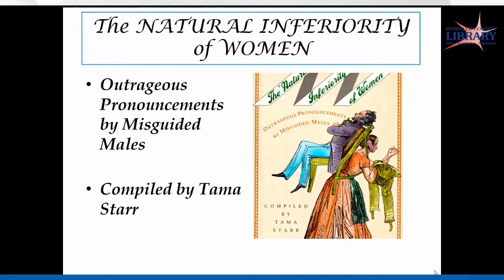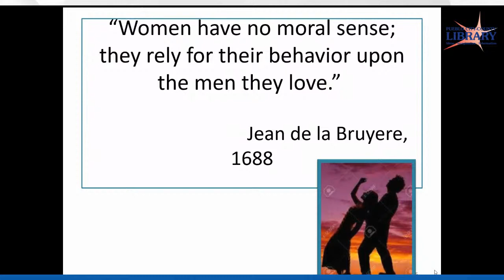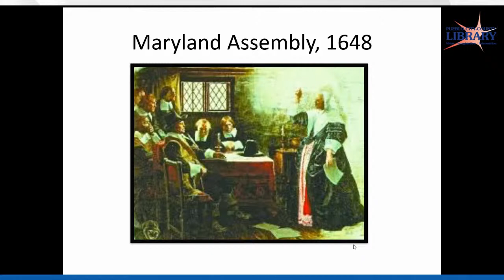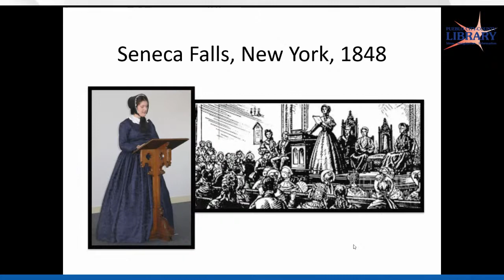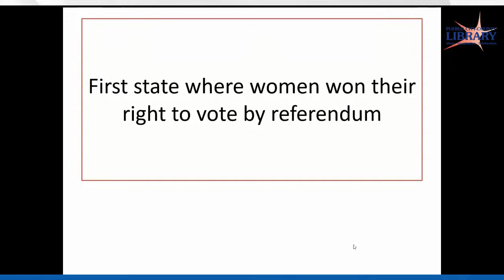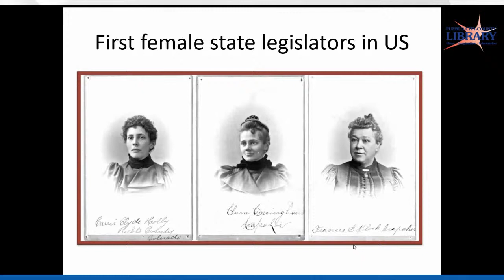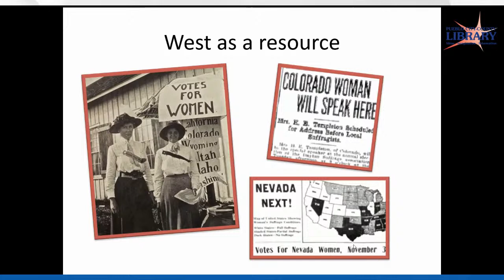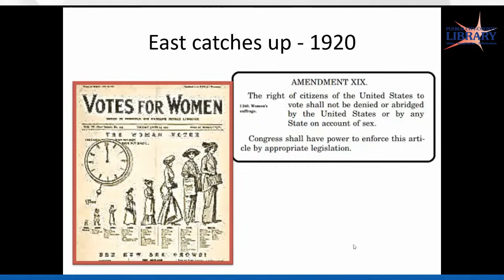How the West Was Won for Suffrage | Rawlings Library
"East vs. West, who contributed the most to women’s suffrage in America?  Yes, they helped each other get the vote, but which got there first, and why? Historical fact disguised as a competition, presented by a biased Westerner.

Watch live on the district and Rawlings Library Facebook and YouTube pages.